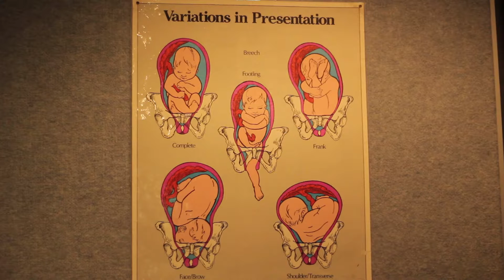all day in a basement, at a birthing class